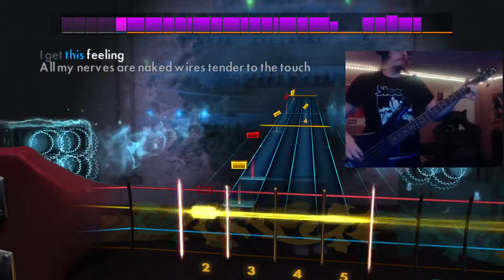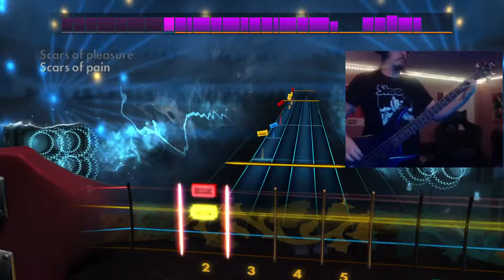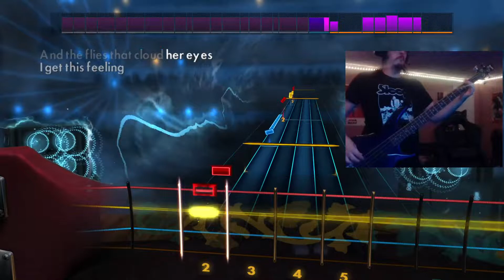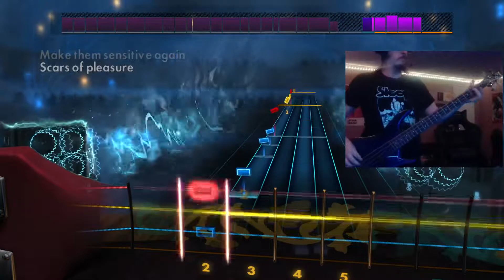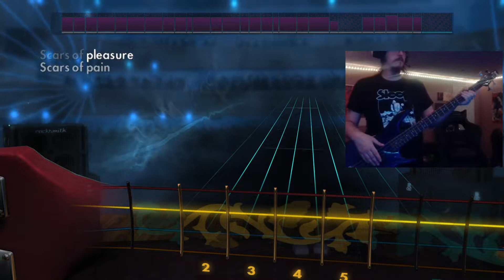Rocksmith (Bass) Rush - Scars 99%